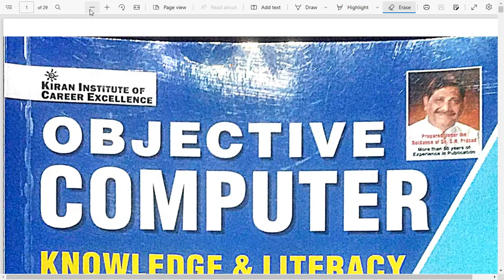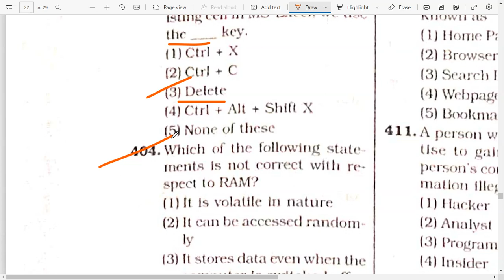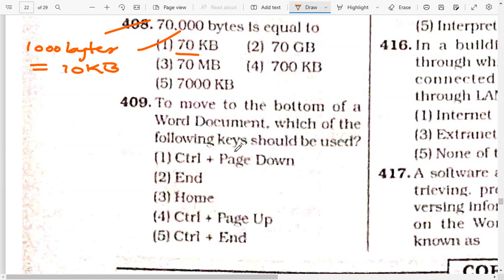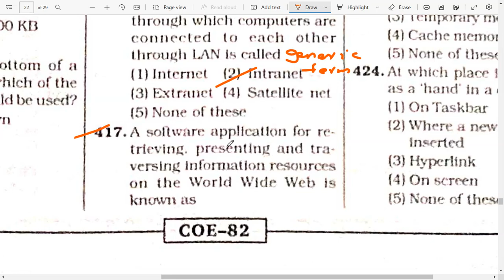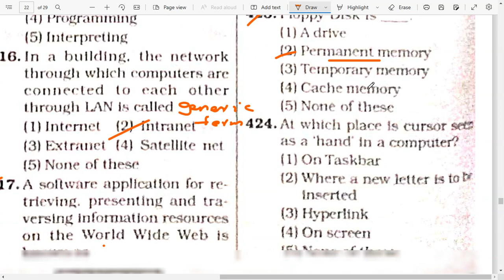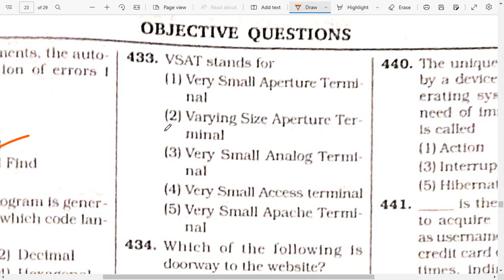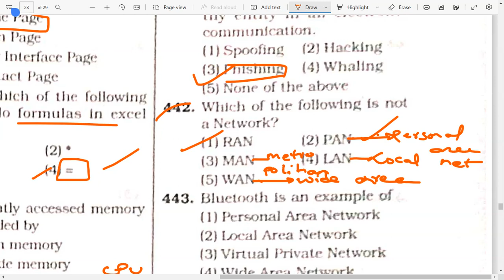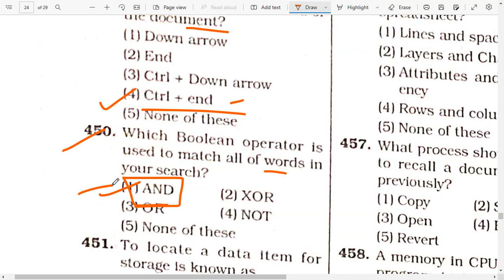Kiran Objective Computer Knowledge Book English | 400-450 MCQs | SSC, IBPS, RRB RBI Etc.| EduVerse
Kiran Publication Book SSC Previous Year Best Book